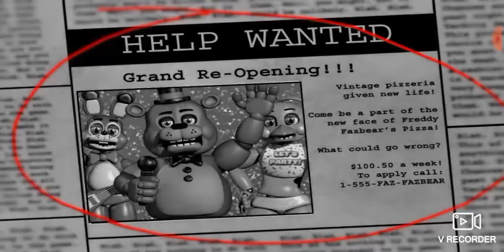Проиграл во фнаф 2 часть 3